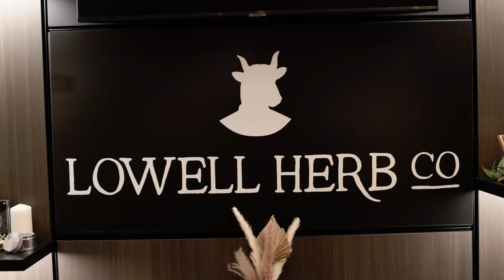Come check out Buyers Club SF for your next Cannabis Event